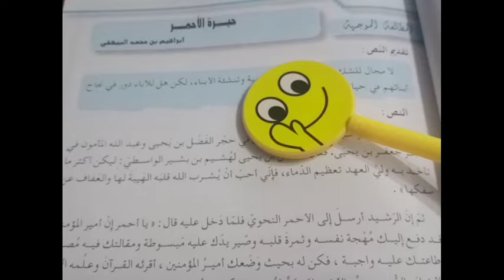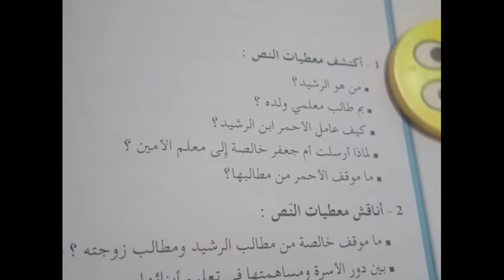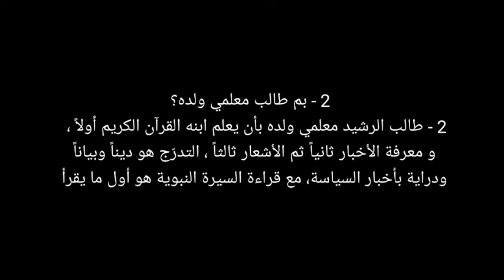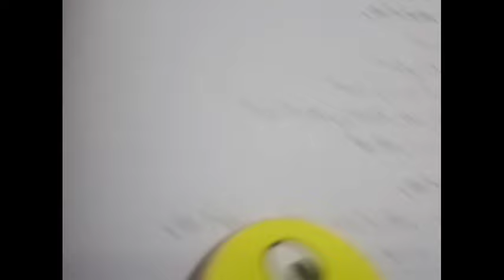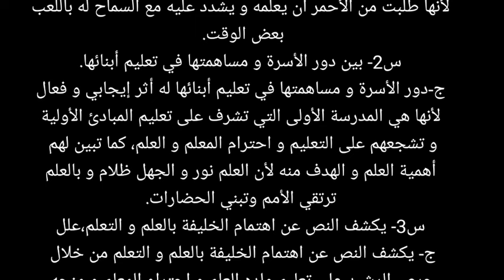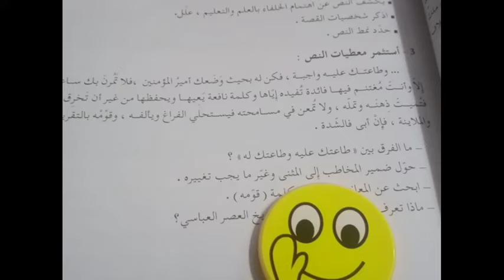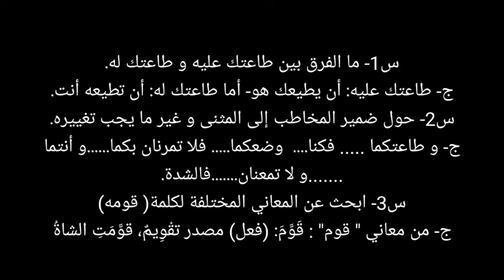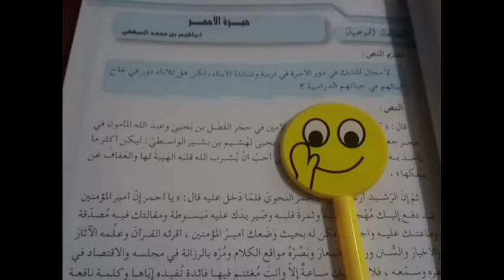تحضير نص المطالعة الموجهة حيرة الأحمر/ سنة 2 ثانوي